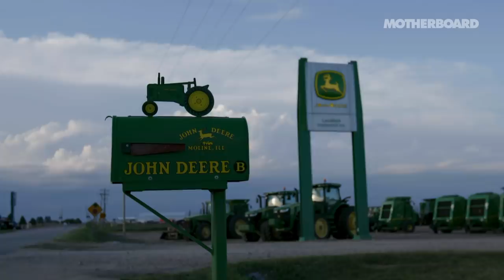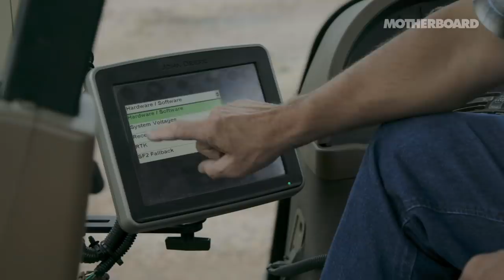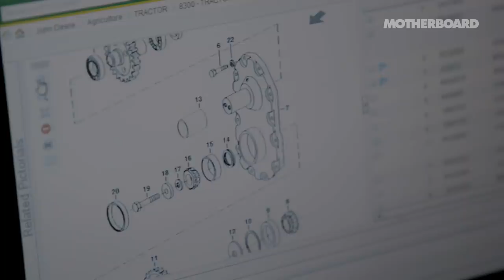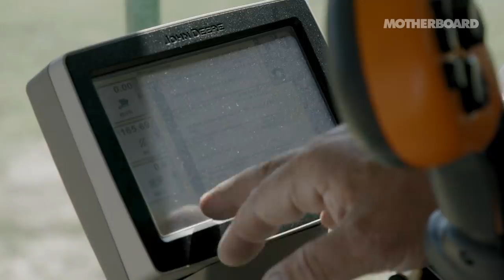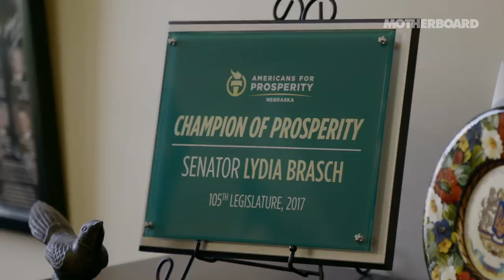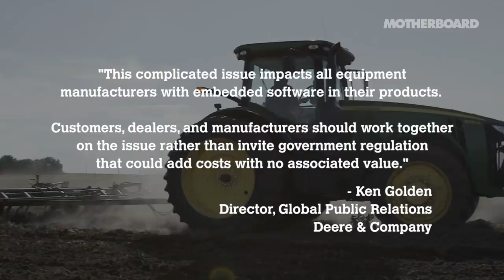Tractor Hacking: The Farmers Breaking Big Tech's Repair Monopoly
When it comes to repair, farmers have always been self reliant. But the modernization of tractors and other farm equipment over the past few decades has left most farmers in the dust thanks to diagnostic software that large manufacturers hold a monopoly over.

In this episode of State of Repair, Motherboard goes to Nebraska to talk to the farmers and mechanics who are fighting large manufacturers like John Deere for the right to access the diagnostic software they need to repair their tractors.